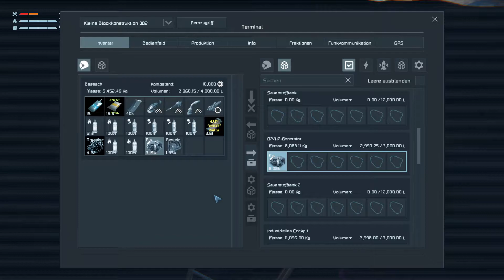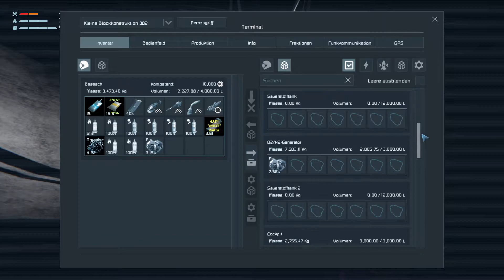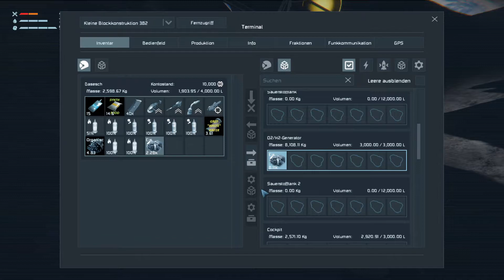LPTG Space Engineers 🚀 S01-86 "Wir bekommen Besuch! 💥" Let's Play German Deutsch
Frisch im All, auf dem Asteroiden zurück, bauen wir weiter aus und sammeln fleißig Stein. Da kündigt sich auch schon der nächste Besuch an!

Space Engineers ist ein Sandkastenspiel (sandbox game). Hier geht es um Technik, Konstruktion, Erkundung und Überleben im Weltraum und auf Planeten. Der Spieler kann Raumschiffe, Raumstationen und Außenposten bauen, mit den Raumschiffen durch den Weltraum reisen um Planeten zu entdecken und Ressourcen zu sammeln, die ihm das weitere Überleben sichern können.